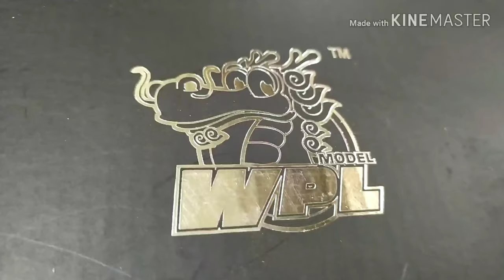RC Adventure Mini WPL C14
basic kit c14 Wpl
just fun and enjoy ajah 🙏